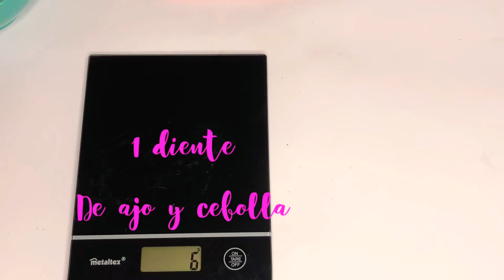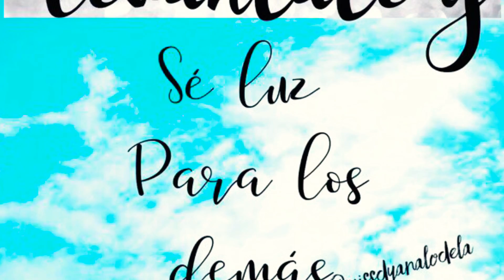Receta pasta a la carbonara (Fit y rápida)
Pasta estilo carbonara súper bajita en calorías. queda absolutamente deliciosa